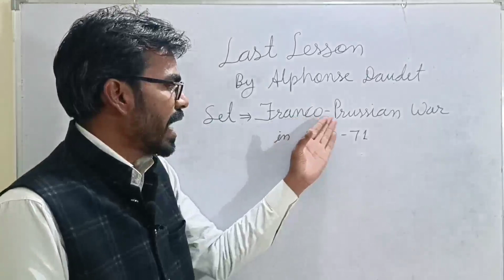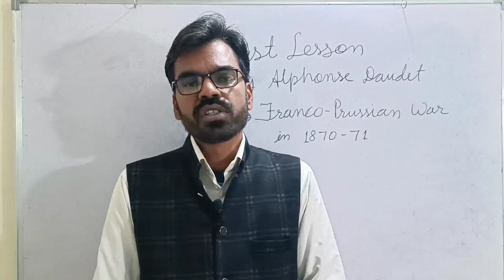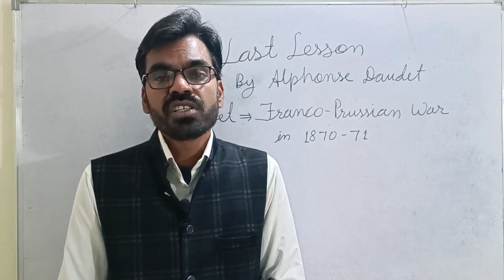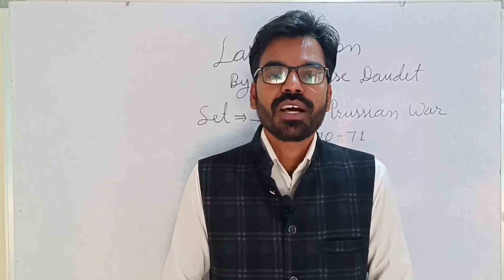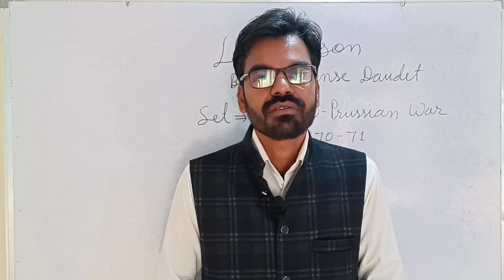Last Lesson by Alphonse Daudet || NCERT Flamingo || Class12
This video contents the detailed summary of Last Lesson written by Alphonse Daudet. The first lesson of NCERT Core English class 12. It is included in the syllabus of mp board class 12 and cbse board class 12, it is also a part of the syllabus for kvs pgt English 2023. The story is set during Franco-Prussian War in 1870-71. Little Franz, a student of Alsace district of France is the narrator of this story. The story begins with Franz's late school going. The written through M. Hamel, a French teacher, suggests that how important is the native language.